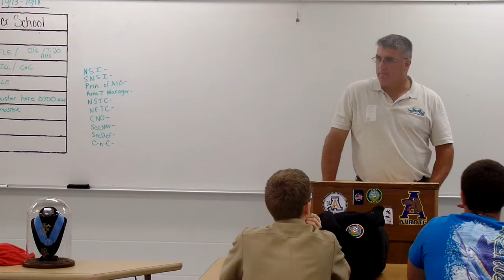AHS Presentation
Jack Lucas Presentation to Auburndale High School, recorded by my Sister-in-Law Brenda.  Sorry for a couple of number errors, but I didn't have any of my fact sheets in front of me.